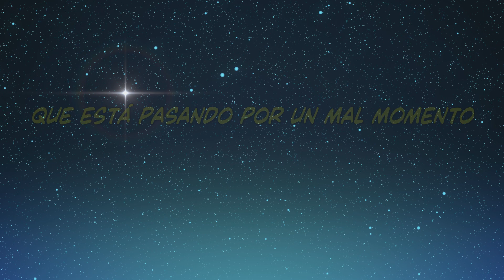112 EMERGENCIAS GTA 5 INCENDIO FORESTAL! | CAPÍTULO 6 👨🏻‍🚒👮🏻🧑🏻‍⚕️🚨 ~ Lucas López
HOY OS TRAIGO EL SEXTO CAPÍTULO DE LA SERIE 112 EMERGENCIAS EN GTA 5!😎🧑🏻‍🚒🚒
ESTE CAPÍTULO VA DEDICADO A: ElCkiki_19 ✅💙👏🏻👏🏻💪🏼💪🏼